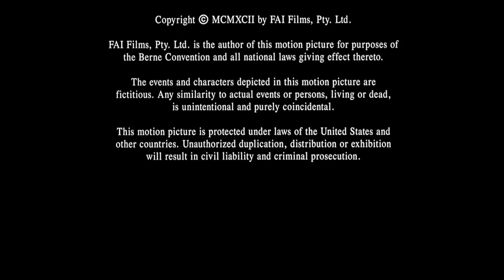A Columbia Pictures Release (1992)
Taken from the end of "FernGully: The Last Rainforest" (1992) if Columbia released it instead of Fox (now 20th Century Studios)